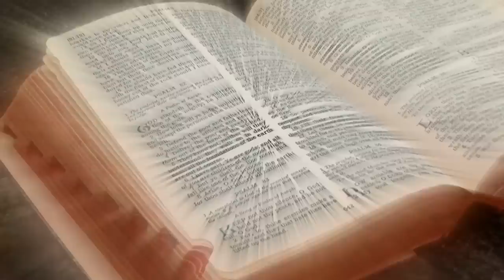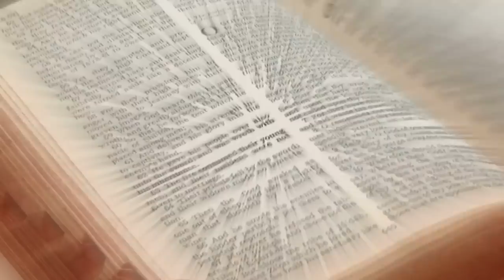10 Most MYSTERIOUS Ancient Places!